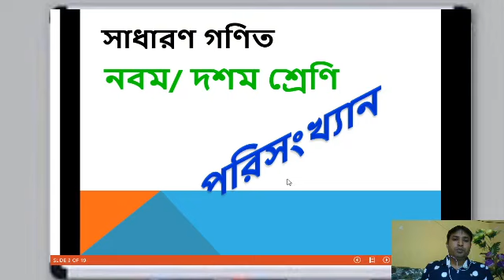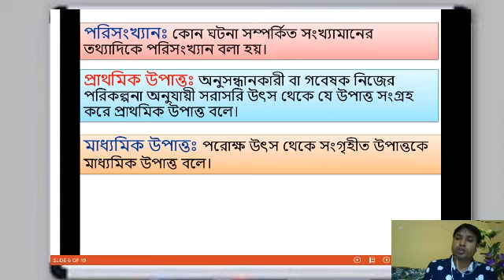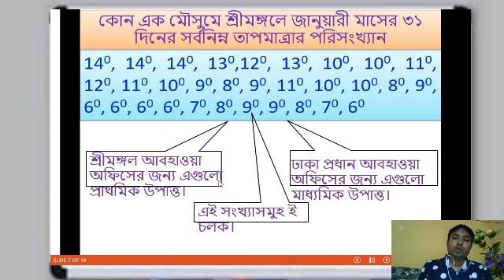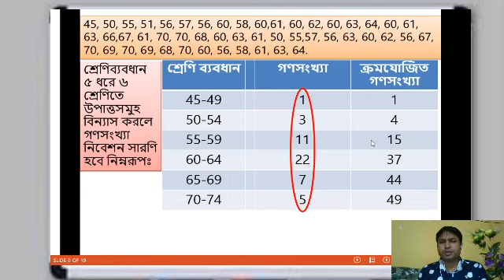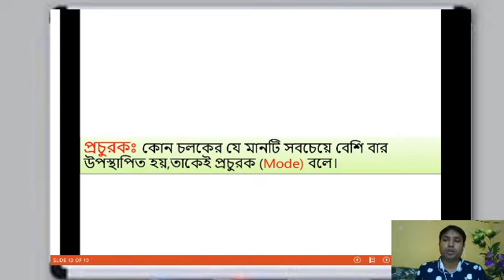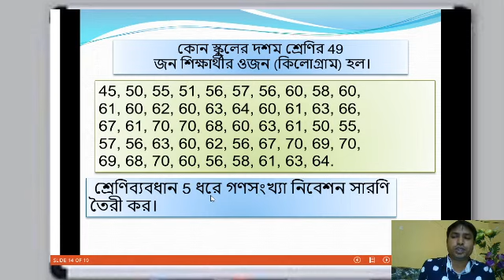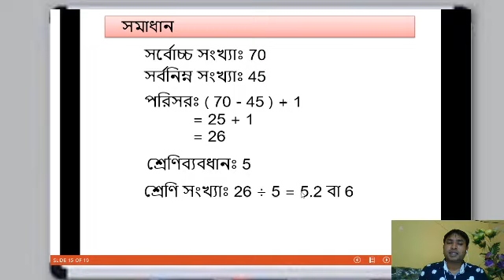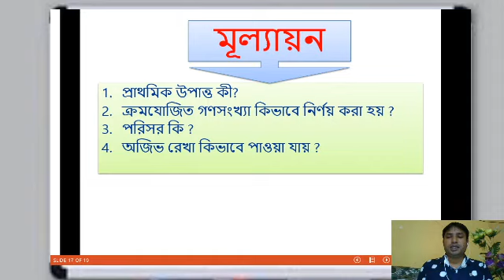শ্রেনি--নবম/দশম,অধ্যায় -- ১৭, লেকচার-- ০১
MD.AMINUR RAHMAN
B.Sc(Hons)1st Class,M.Sc(MATH)1st Class
ASSISTANT TEACHER(MATH)